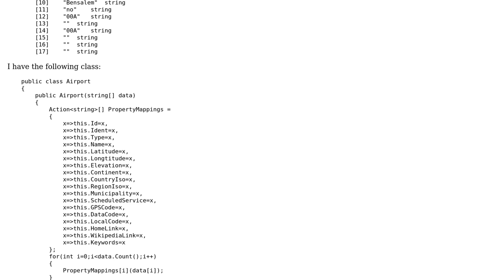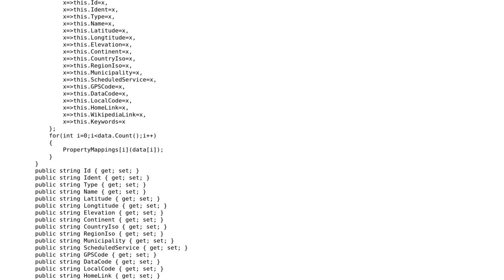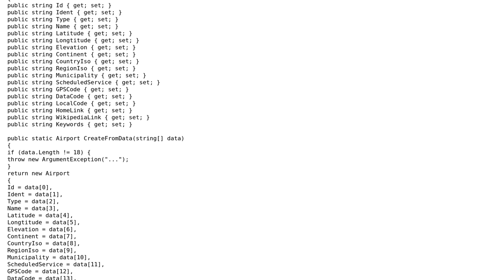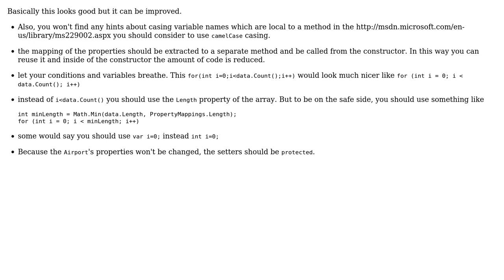Code Review: Mapping array to class properties (2 Solutions!!)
Code Review: Mapping array to class properties

With thanks & praise to God, and with thanks to the many people who have made this project possible! | Content (except music & images) licensed under CC BY-SA | Music | Images & others | With thanks to user RobH user Phoenix user Jamal user Heslacher and the Stack Exchange Network Trademarks are property of their respective owners. You are responsible for your own actions.